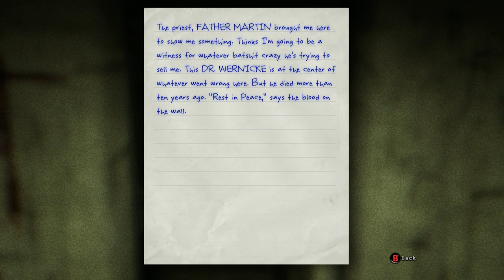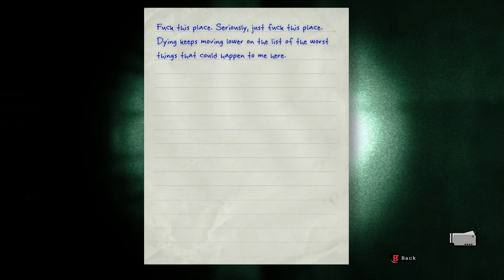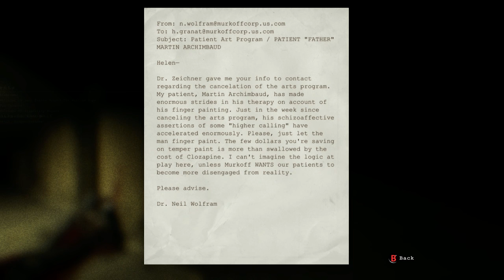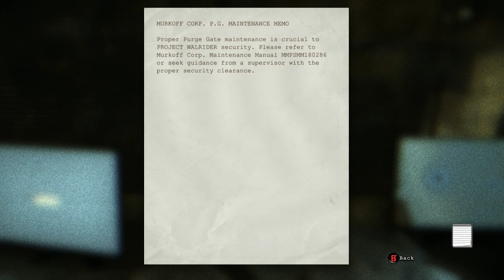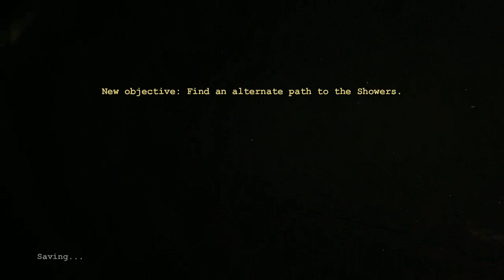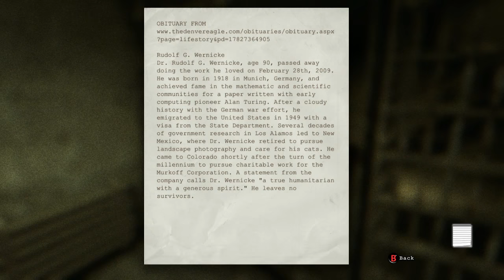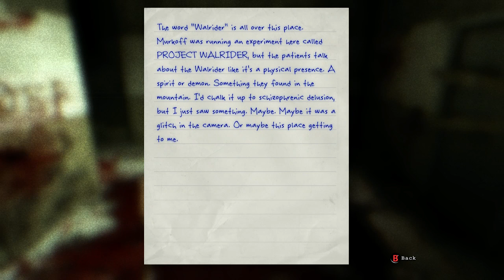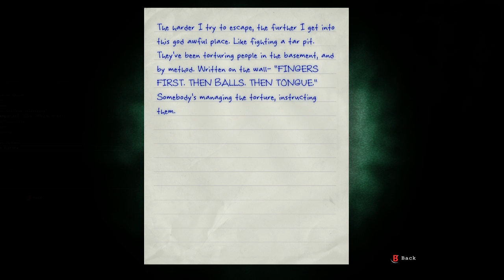The Return of Scissorman | Let's Stream Outlast -#2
I highly doubt this Doctor went to ANY medical school! Mount Massive University doesn't count.

And now... HITBOX!